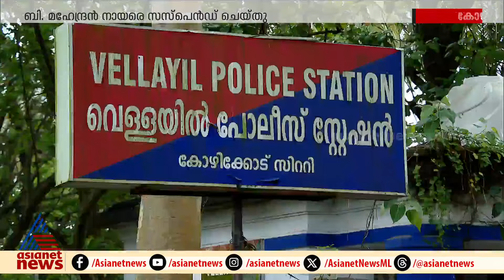ചികിത്സക്ക് എത്തിയ പെണ്‍കുട്ടിയെ ജീവനക്കാരന്‍ പീഡിപ്പിക്കാന്‍ ശ്രമിച്ചതായി പരാതി | Kozhikode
കോഴിക്കോട് ബീച്ച് ആശുപത്രിയില്‍ ചികിത്സക്ക് എത്തിയ പെണ്‍കുട്ടിയെ ജീവനക്കാരന്‍ പീഡിപ്പിക്കാന്‍ ശ്രമിച്ചതായി പരാതി